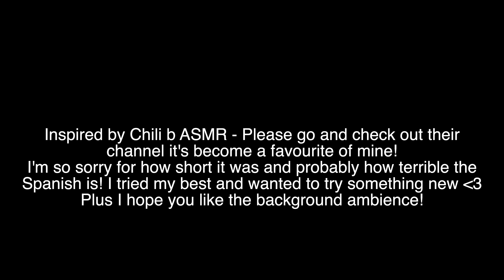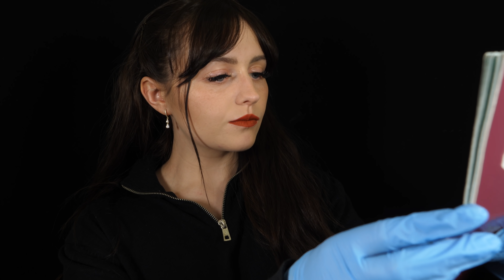ASMR - Airport TSA Check & Bag Search *Spanish*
Thank you all for being here tonight ❤️